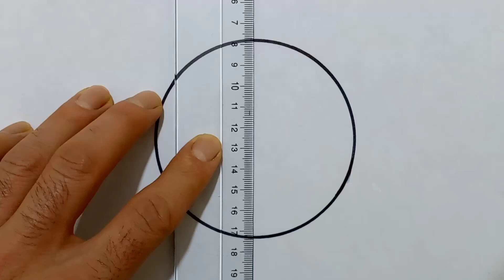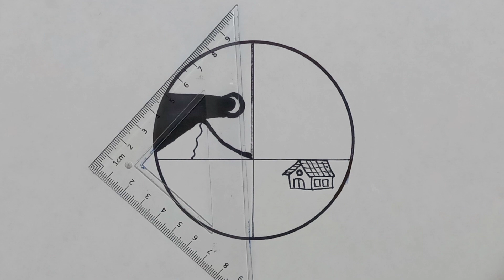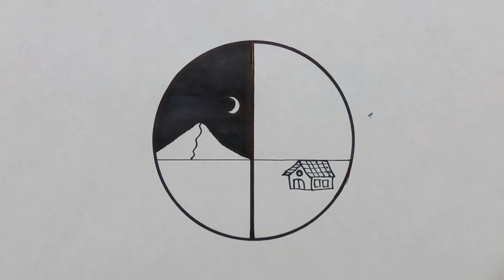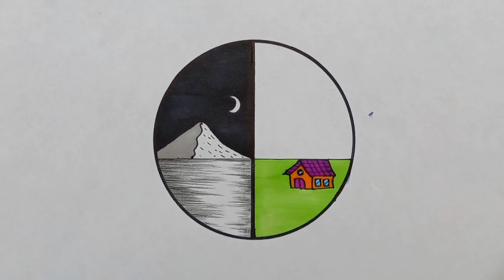NİGHT AND DAY PİCTURE DRAWİNG AND PAİNTİNG ( how to draw landscape ) moon scenery drawing